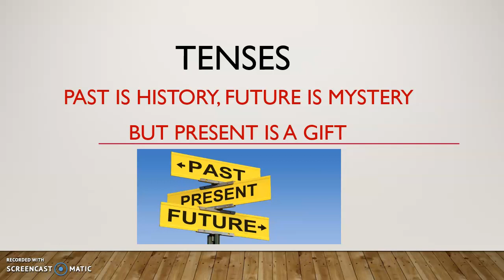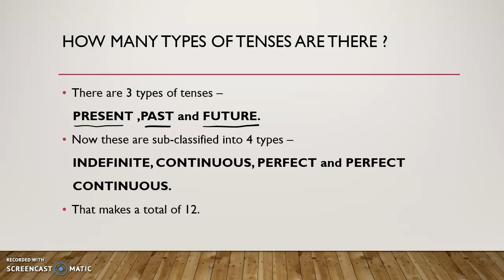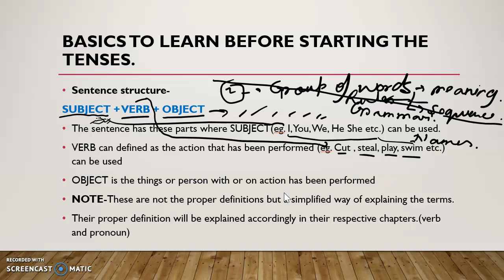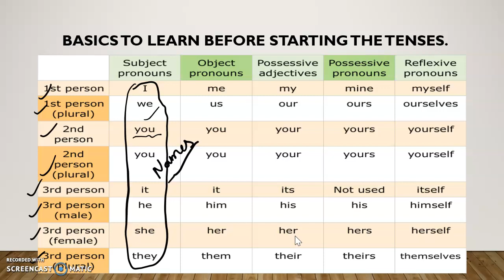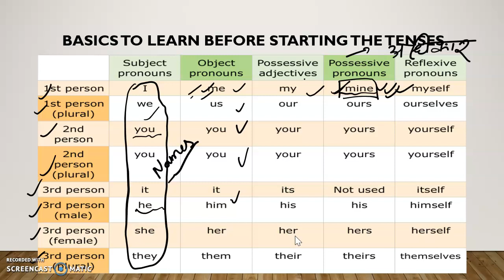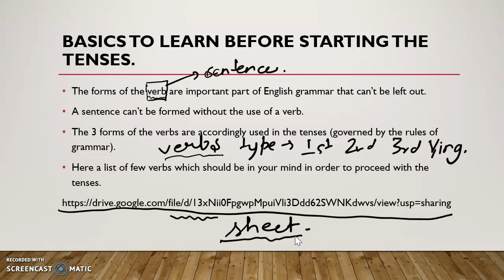lecture 1 tenses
this video is meant to teach about tenses and how to start it.
The forms of the verbs and the pronouns, adjectives.